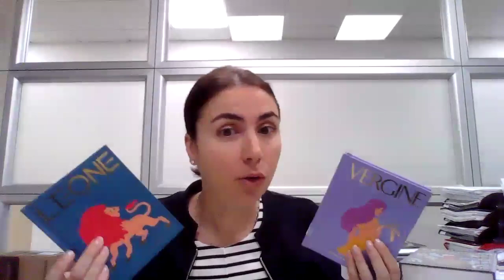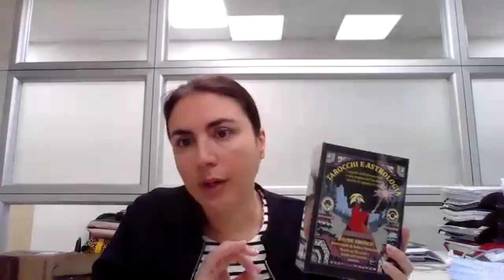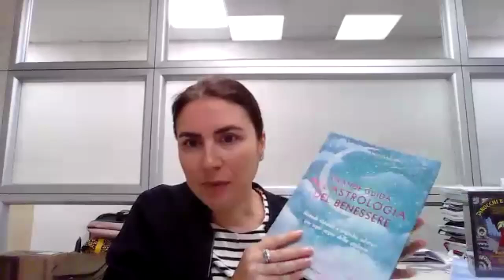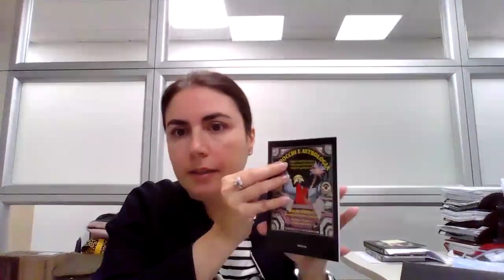Le stelle nell'editoria: conversazione con Viviana De Mitri e Amata Gioviale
Per inaugurare le giornate dedicate all'editoria astrologica ed esoterica abbiamo intervistato la coordinatrice editoriale dell'editore Armenia.
Tutti sapete che spesso cito "la collana blu", la serie storica diretta da Serena Foglia, che con orgoglio ho collezionato negli anni.
Nell'intervista  dibattiamo di cosa sia essere un editore oggi, delle problematiche connesse al mondo astrologico.
Presentiamo anche delle novità editoriali di tutto rispetto e che recensirà a parte nei prossimi giorni, perchè meritano.
Il Gruppo Editoriale Armenia, già Armenia Editore, fondato da Giovanni Armenia nel 1972, è tra le prime case editrici nel panorama editoriale italiano ad aver contribuito alla diffusione e allo studio di tutti quei fenomeni occulti che sfuggono alla realtà scientifica, ma che da sempre suscitano la curiosità dell’uomo, che vi cerca e vi ha cercato una risposta ai grandi ed eterni interrogativi che lo assillano.
Le ipotesi, le spiegazioni, gli approfondimenti sono affidati ai tanti volumi pubblicati: la collana «Biblioteca di Astrologia» offre, ad esempio, gli strumenti per decifrare le influenze delle stelle, mentre «L’uomo e l’ignoto» affronta i grandi misteri del paranormale.
Non mancano poi pubblicazioni sui diversi metodi di divinazione, dai tarocchi alla chiromanzia, sull’angelologia e sulla spiritualità in generale, il tutto proposto con un linguaggio rigoroso e divulgativo. Riguardo alle creature di luce, in particolare, la collana «Sotto le ali degli angeli» ha dato spazio ad autori come Doreen Virtue, Alexa Kriele, Anna Fermi e Kimberley Marooney, che hanno incontrato un lusinghiero successo di pubblico.
Il Gruppo Editoriale Armenia si è distinto anche per la tempestività e la spinta innovatrice delle proprie iniziative, facendosi portavoce, ancora una volta tra i primi nel nostro paese, del pensiero positivo e più in generale dei vari filoni letterari legati alla New Age. La casa editrice è stata la prima a portare in Italia gli autori Louise L. Hay ed Eckhart Tolle e il fondamentale Corso in Miracoli. È così che ha visto la luce una ricca messe di testi sulla medicina alternativa, sulle tecniche di autoguarigione, sulla visualizzazione creativa e sulla meditazione, con l’obiettivo specifico di fornire un approccio globale alla cura e al benessere del corpo, della mente e dello spirito.
Tra le pubblicazioni del Gruppo Editoriale Armenia figura anche una nutrita serie di romanzi fantasy. La casa editrice ha saputo raccogliere via via le simpatie di un pubblico vasto quanto variegato proponendo cicli fondanti quali Le Cronache e La Trilogia degli Elfi Scuri, rispettivamente parte integrante dei marchi Dragonlance e Forgotten Realms. Autori come Margaret Weis, Tracy Hickman, R.A. Salvatore e Steven Erikson con la saga epica La Caduta di Malazan, o autori del calibro di Bernhard Hennen, che con Gli Elfi si è consolidato come esponente di spicco della nouvelle vague del fantasy europeo, sono giustamente assurti alla notorietà anche in Italia grazie proprio alle coraggiose iniziative editoriali della casa editrice.
A partire da gennaio 2015 il Gruppo Editoriale Armenia, diventato ora Armenia srl, è stato acquisito da Il Castello Editore e Rusconi Libri e continuerà la sua produzione seguendo la sua identità storica di casa editrice esoterica.